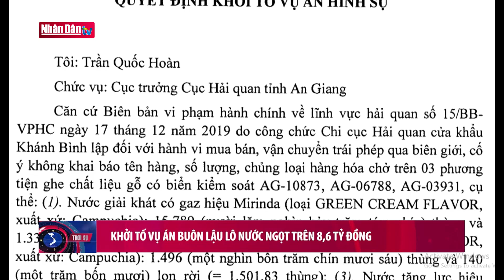Khởi tố vụ án buôn lậu lô nước ngọt trên 8,6 tỷ đồng